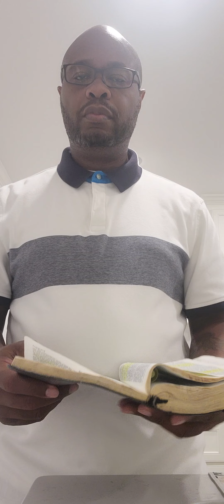THEY ARE PRAYING ON YOUR DOWNFALL.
YOUR OWN KIND.